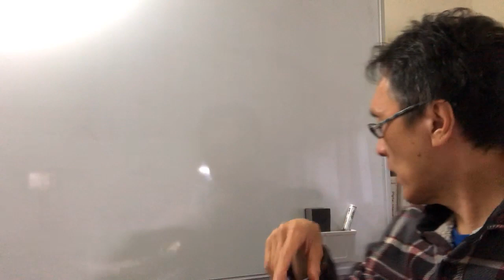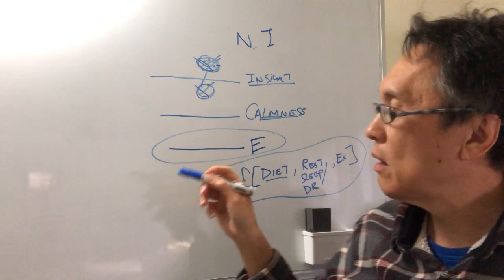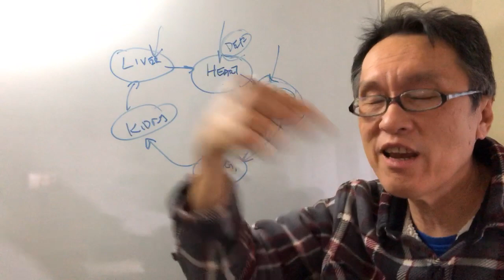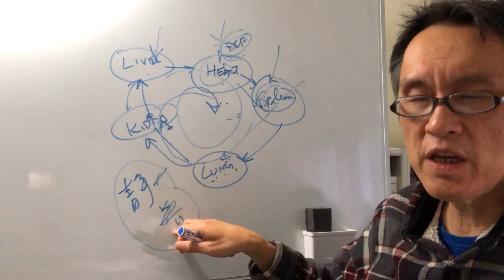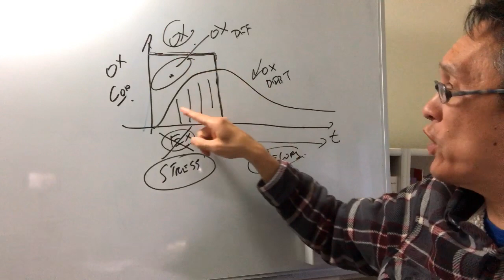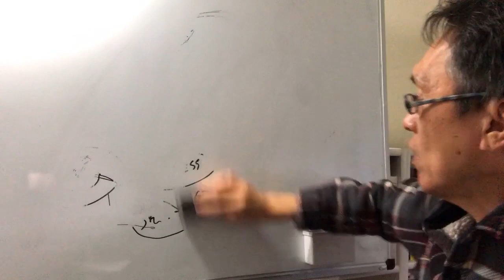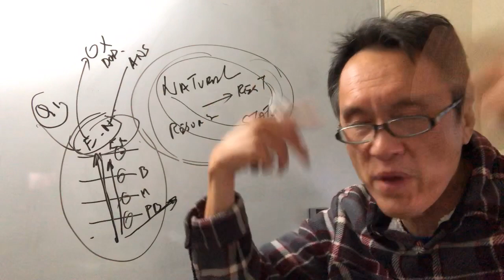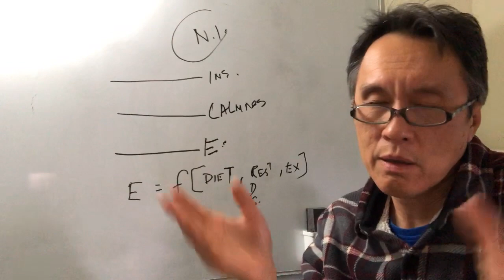Human Operating System: The Ancient Chinese view and handling of Burnout